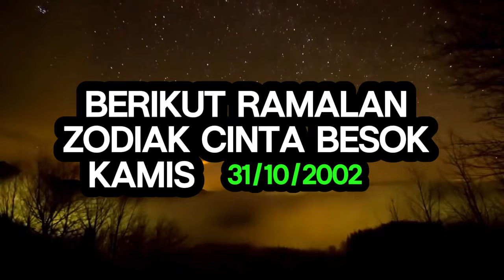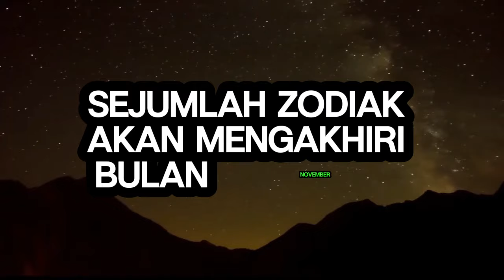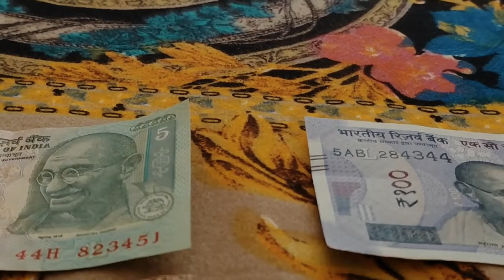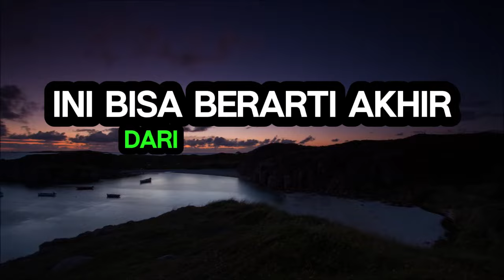RAMALAN ZODIAK HARI INI kamis | 31 oktober 2024 LENGKAP DAN AKURAT 🌏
Ramalan Zodiak Hari kamis 31 oktober 2024

1. Capricorn (22/12 - 19/01
2. Aquarius (20/01 - 18/02)
3. Pisces (19/02 - 20/03)
4. Aries (21/03 - 19/04)
5. Taurus (20/04 - 20/05)
6. Gemini (21/05 - 20/06)
7. Cancer (21/06 - 22/07)
8. Leo (23/07 - 22/08)
9. Virgo (23/08 - 22/09)
10. Libra (23/09 - 22/10)
11. Scorpio (23/10 - 21/11)
12. Sagittarius (22/11 - 21/12)

Dapatkan Layanan Zodiak ID Harian :

1. Konsultasi
2. Astrology Ramalan Zodiak
3. Ramalan Garis Tangan
4. Pendalaman Sifat Dan Karakter
5. Ramalan Shio Bulanan Dan Tahunan

real: